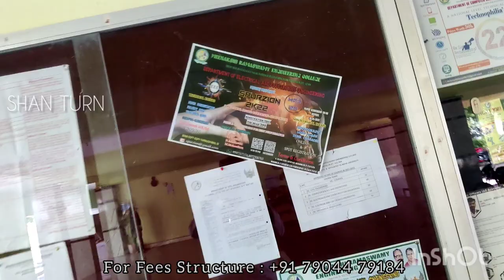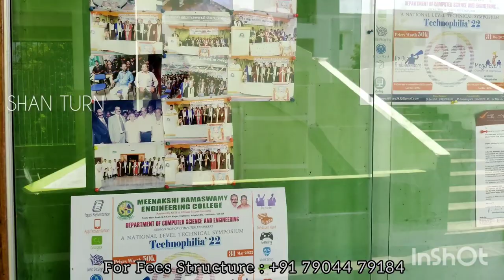Meenakshi Ramaswamy Engineering College | MRC | College360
Meenakshi Ramasamy Engineering College , Thathanur, Ariyalur District
Kalvithanthai M.Ramaswamy Mudaliar, a spiritual innovator for educational Institutions, started MEENACHI RAMASAMY EDUCATIONAL TRUST in the year 2000 with the view to improve the Literacy Rate in the Native District, Ariyalur. With 5 UG courses, Meenachi Ramsamy Arts & Science College was started in 2000.

Courses Offered

B.E Instrumentation Engineering